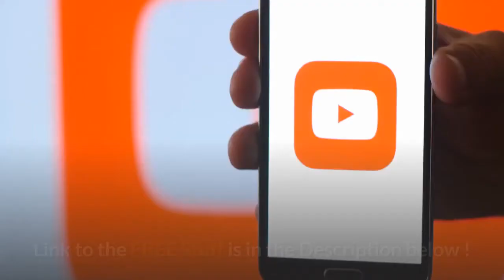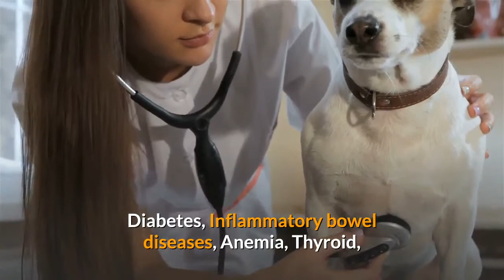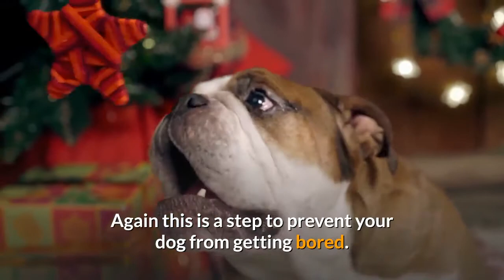How to Stop Your Yorkshire Terrier's Poop Eating Behaviour? 10 Tips To Follow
Having a hard time to make your dog obey your training commands?🐶

Grab the FREE Dog Training Ebook which discloses Deepest Dog Training Secrets that Dog Trainers Don't want you to know about

In this video, I have shared 10 Tips and ways to Stop your Dog from Eating his Poop.

Yorkshire Terriers are a very cute and good looking breed of dogs. Their small size attracts even the most cold-hearted people.

They are mostly well-behaving, though, like any other breed, Yorkies can also suffer from some of the major behavioural problems.

If your Yorkie also eats his poop and you really wanna stop him from eating it, you are at the best place possible as I will share with you all of my expertise and experience and help you Stop your Yorkshire Terrier from eating his poop.

First of all, you should know the exact reason why your dog goes to eat his poop and what makes him eat it. When you know the reason, you can implement these 10 Steps to stop your Yorkie or any breed of dog to stop eating his poop.

Here are some ways to stop poop eating behaviour in your dog:

1. Feed your Yorkie with High-Quality dog food
2. Clean the Surroundings around your Yorkie
3. Have an Idea about the Digestive system of your Yorkie
4. Train your dog using cue commands
5. Use a Collar
6. Regular Outdoor walks
7. Keep your Yorkie busy with Toys

Join this Facebook group to share any kind of problems that you face with your dog

It is very important to Stop your Yorkshire terrier from eating his poop. Use these tips from the video